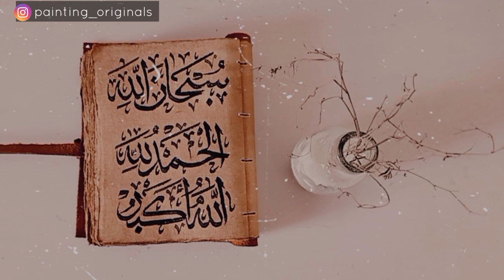ARABIC CALLIGRAPHY • TASBIH / TASBEEH DHIKR by PAINTING ORIGINALS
Three words, Subhanallah, Alhamdulillah and Allahu Akbar are some of the best form of dhikr with extensive rewards that will raise your rank in the here after.

PRODUCT USED:
ALCRAFTHANDMADE journal from @amazon.in
BRUSTRO Flat Brush
BLACK INK and